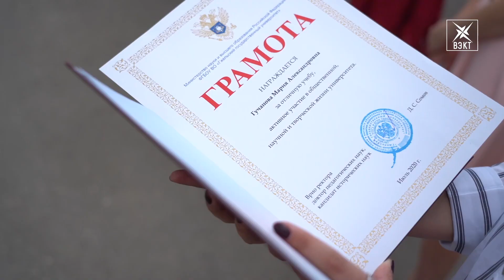В Гжельском государственном университете торжественно вручили дипломы о высшем образовании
Гжельский государственный университет по праву считается одним из лучших в Московской области. В этом году его успешно окончили 146 выпускников, из них 33 молодых специалиста получили красные дипломы. Как проходило торжество, расскажет наш корреспондент.